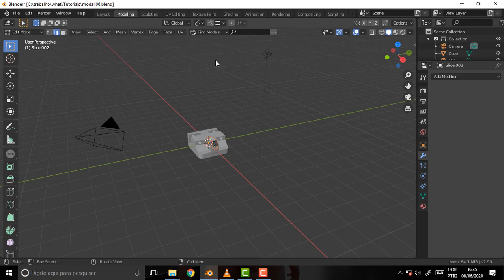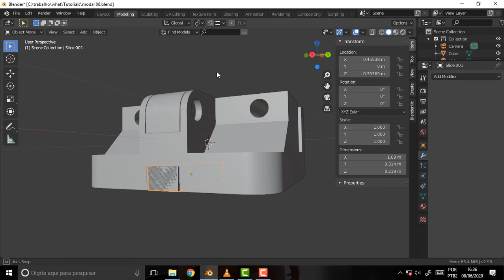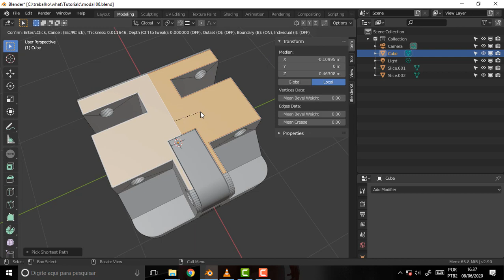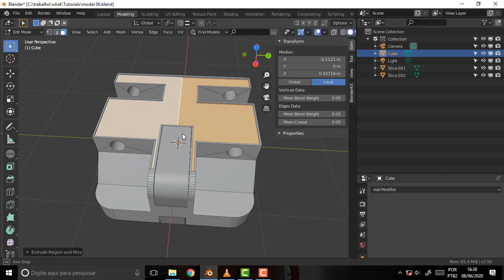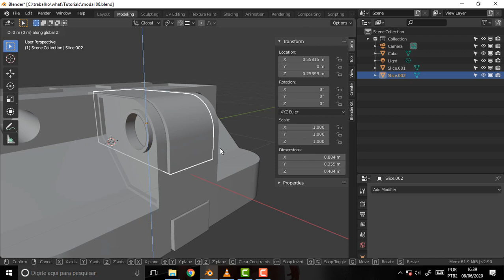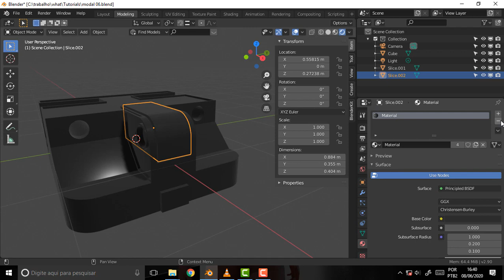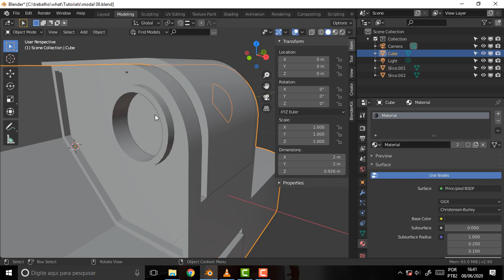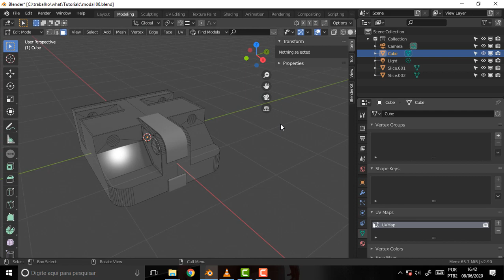BLENDER 953 Modal Without Addons